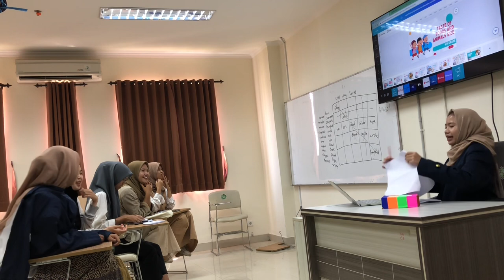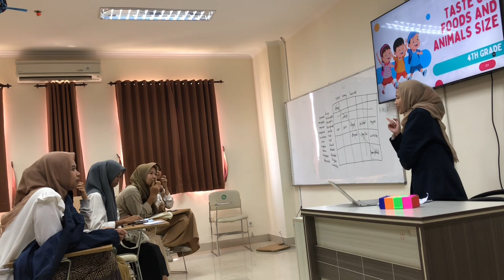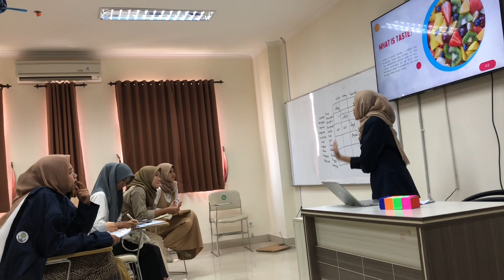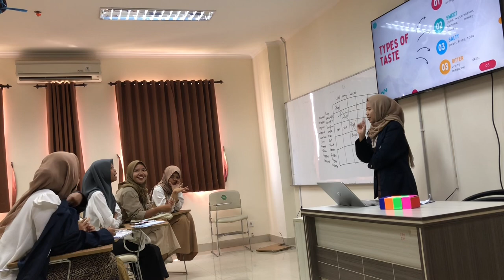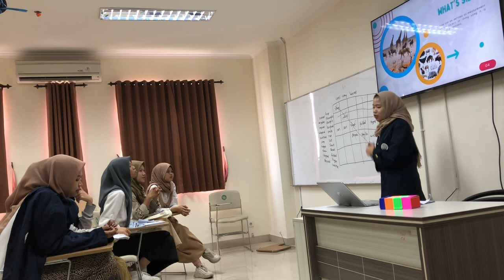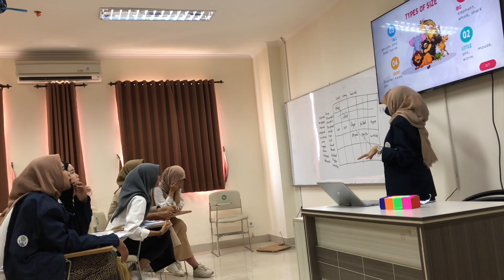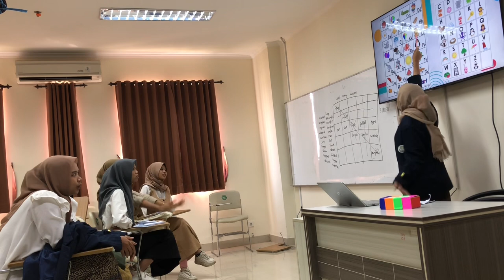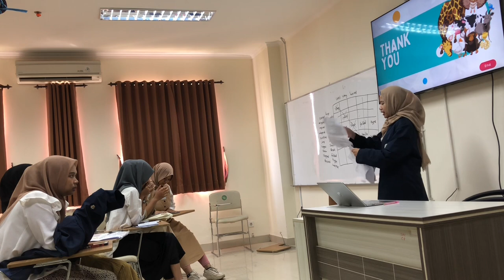Gisa Awalia Rahmah H - 1202040047 (6B)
This video were made to fulfill my final task English for Young Learning